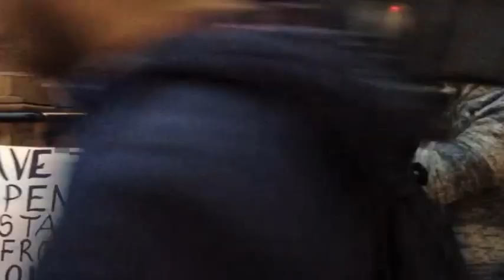a UCL student speaking in support of CARP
Save Carpenters! demo at Newham Town Hall!

Newham Town Hall in London